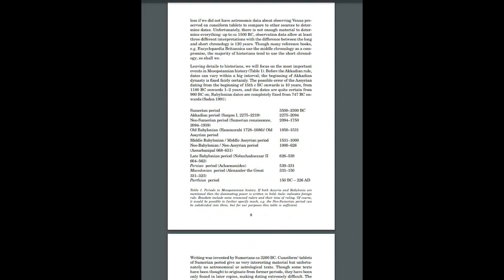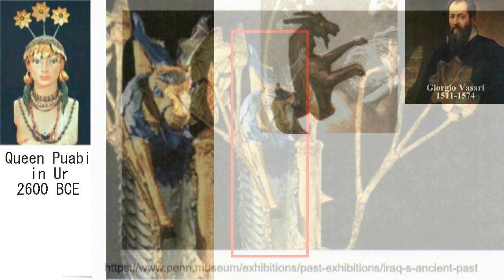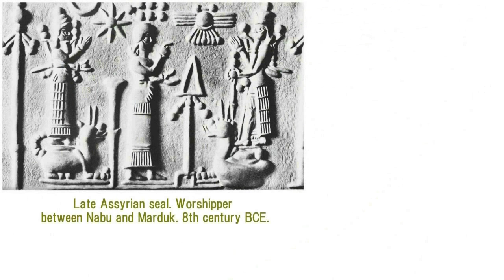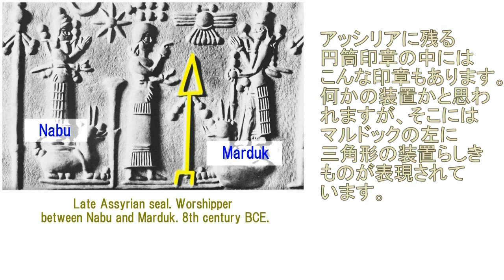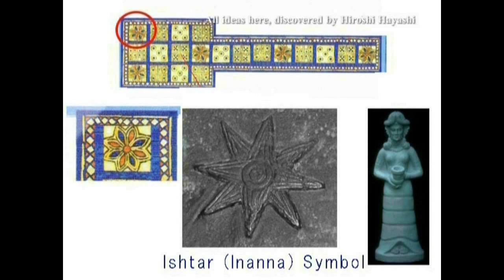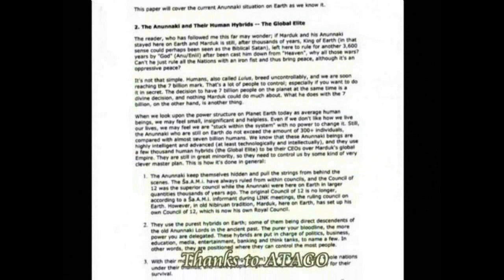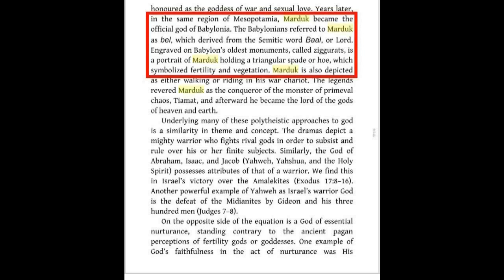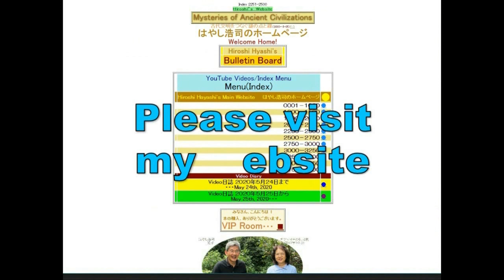4435【13 Oopart】Ancients know Jupiter=5th Planet of Solar System古代人は木星が第五惑星であることを知っていたHiroshi Hayashi